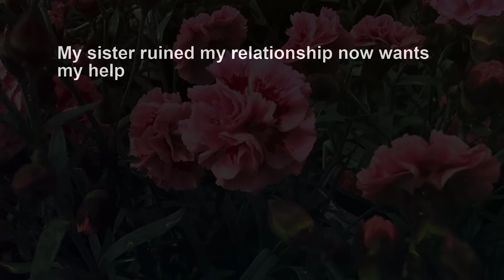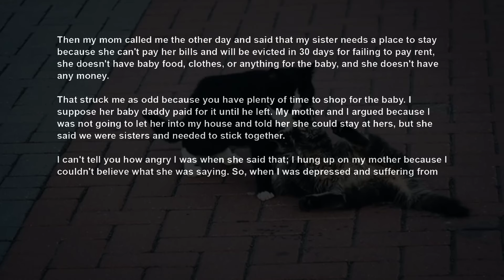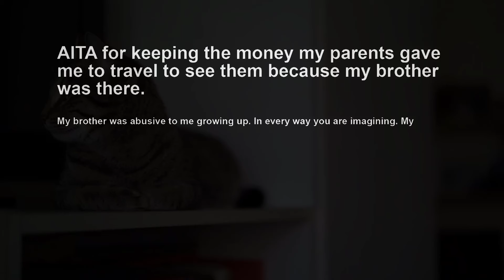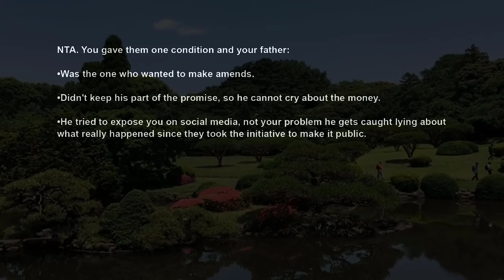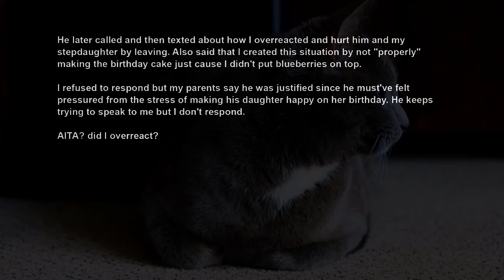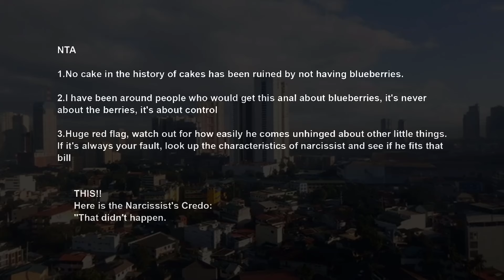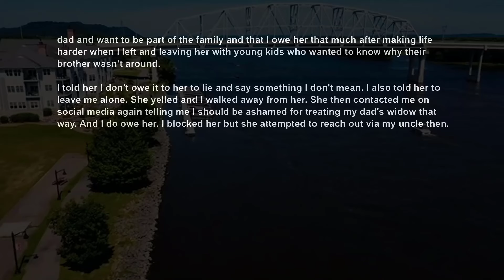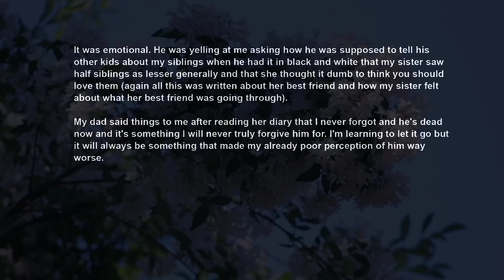Sis Who Got Pregnant w My Then BF Now Expects Me To House Her Cos Sisters Need To Stck Togthr~ AITA